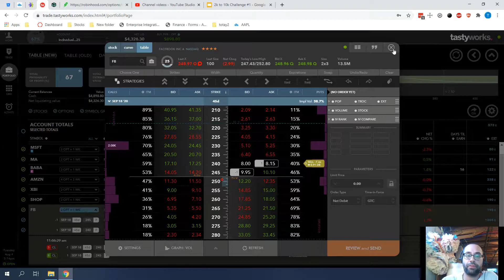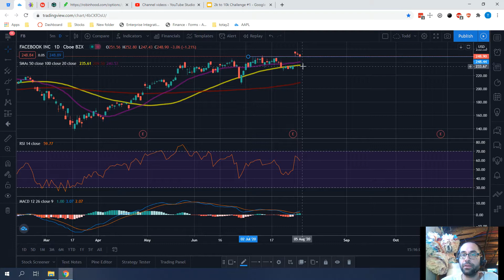Facebook - 2-10k Challenge - Ep. #38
Opened a new position in FB, Market is climbing a little too quickly. Missed out on SEDG earnings.

Links
Beginners:

     ⚫ Etrade (no referral)
     ⚫ Td Ameritrade (no referral)